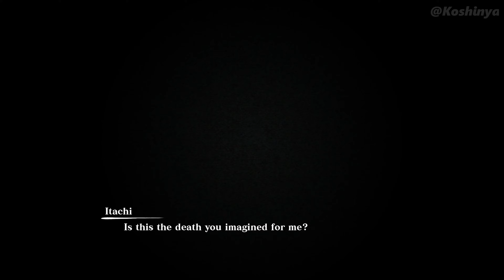Don't Miss Out! Every Epic Sasuke Battle in Naruto Storm Connections (4K)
In the latest Naruto game we had the re-telling of all Naruto History and in this video, I reunite all Sasuke's fights in the game:

Naruto and Sasuke Vs Haku 00:00
Sasuke Vs Gaara 06:52
Sasuke Vs Itachi 11:15
Sasuke Vs Naruto 16:22
Sasuke Vs Naruto 2 23:31
Sasuke Vs Orochimaru 27:44
Sasuke Vs Deidara 31:45
Sasuke Vs Itachi 46:53
Sasuke Vs Killer Bee 50:59
Sasuke Vs Ay 54:58
Sasuke Vs Gaara 59:26
Sasuke Vs Danzo 01:03:58
Sasuke and Itachi Vs Kabuto 01:09:17
Sasuke Vs Naruto 3 01:26:02

Played, edited and recorded by Filipefx540.